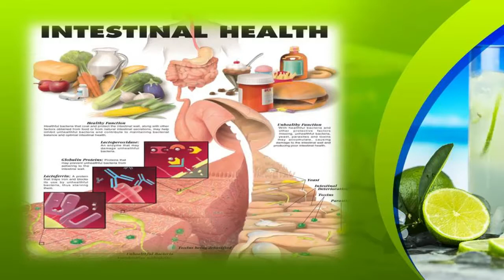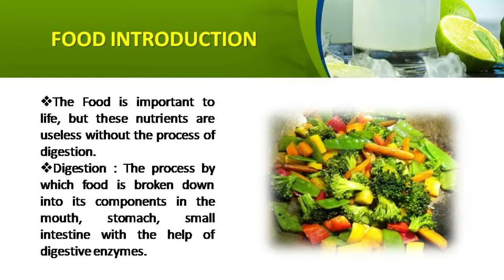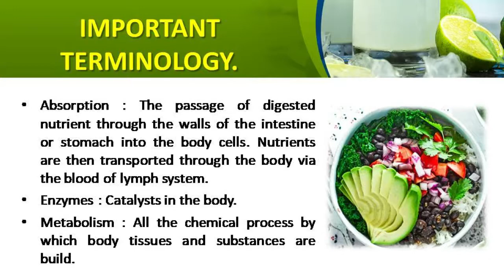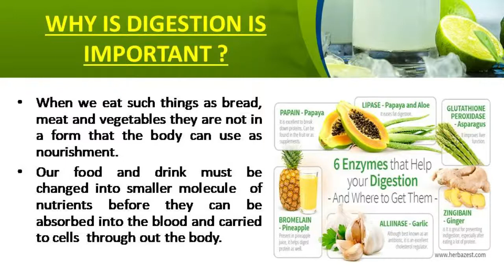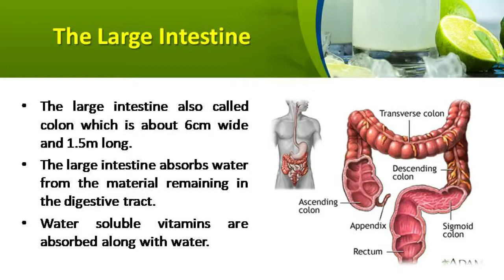Malwa Institute of Hotel Management Indore #2020#e-learning module # By Harneet Kaur Rana